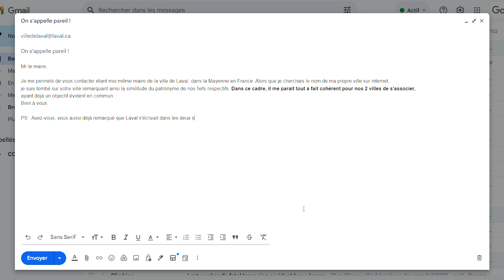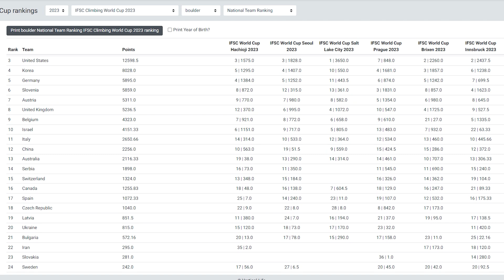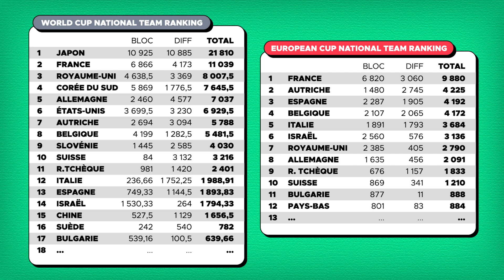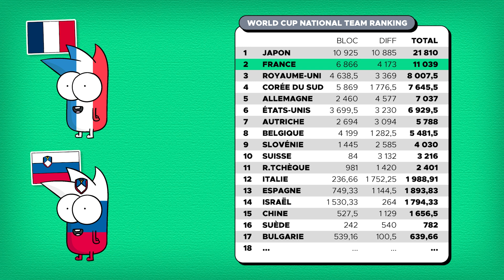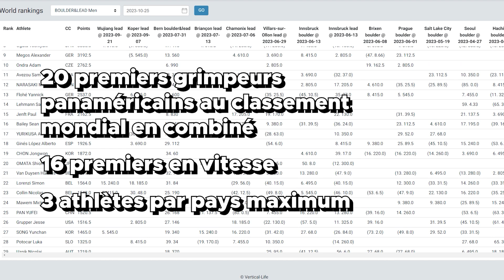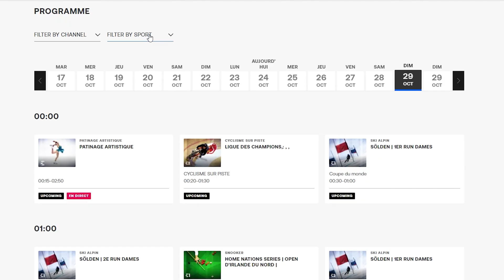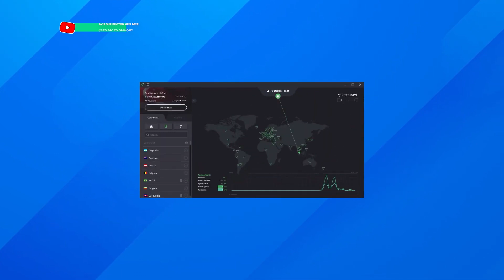Les tournois de qualification continentaux - ROAD TO THE OLYMPICS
Bonjour à tous ! Et aujourd'hui, exceptionnellement, pas de KAYOO NEWS reporté à vendredi mais un nouvel épisode de la série ROAD TO THE OLYMPICS ! Après les championnats du monde de Berne à l'été, la prochaine étape, les tournoi de qualifications continentaux ont déjà commencé mais celui qui nous intéresse le plus à savoir le combiné européen arrivant ce week-end, il est grand temps de nous pencher avec sérieux mais pas que sur le sujet !

Page tipeee de la chaine si vous souhaitez nous soutenir financièrement

N'hésitez pas à venir nous suivre sur Instagram pour du contenu communautaire fun et original sur la grimpe !